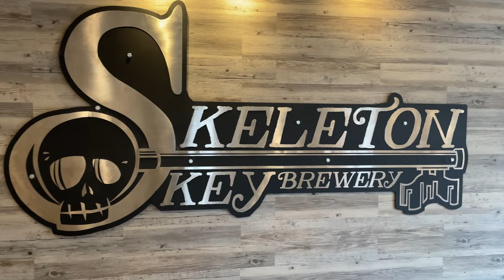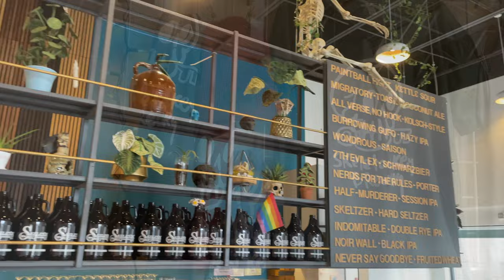Skeleton Key Brewery-Woodridge, Illinois! Brewery Experience+Craft Beer Review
The Brewtubr team takes an expedition out to the Chicago suburb of Woodridge, Illinois to check out Skeleton Key Brewing! One of the reasons we began this channel was to celebrate how the brewery community comes together, especially in times of need. After the tornado hit Skeleton Key in 2021, this was a true testament to the generosity and support that forms the strong bond within the community today.

We’re going to give you a little tour of the three amazing hang out spaces with bonus peeks at the giant Skeleton with moving eyes and the incredible mermaid wallpaper in one of the bathrooms. Also, we’ll talk about the classes they offer, events, food pop ups, and ooh and ahh continuously at the awesome Skeleton graphics that lurk over your shoulder. Not to mention the kick ass beers!

Be sure to say hi to Adam tending bar and the owners, Emily and Paul!

Cheers to Skeleton Key!

0:00 - Intro
0:20 - Emily At Skeleton Key
0:59 - Our Mission
1:35 - Brewery Montage
2:33 - Tangerine Pineapple Skeltzer
3:02 - Half Murderer
3:40 - Burrowing Gufo
4:19 - Indomitable
5:05 - Migratory
5:47 - Noir Wall
6:30 - Julia Picks 7th Evil Ex
7:12 - Nerds For the Rules
7:50 - The 3 Spaces
8:25 - Music and Food Pop-ups
8:35 - Classes!?!
8:50 - Outro

You must be 21+ in IL to enjoy adult beverages.

🍻🍻Want us to highlight your brewery? Review your beer?🍻🍻

Some of our favorite Skeleton Key beers- Burrowing Gufo, Indomitable, 7th Evil Ex, Noir Wall, Nerds for the Rules, Never Say Goodbye, Migratory

Skeleton Key Brewing
8102 Lemont Rd
Woodridge, IL

🖍Graphics- Canva
🔊Veed
 🎵 All music (minus background noise) is made by Dan!